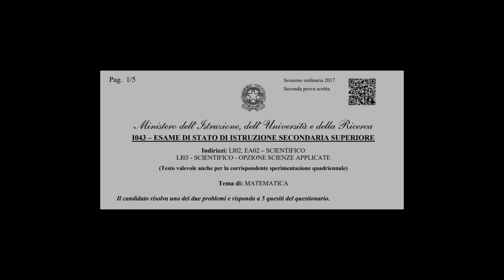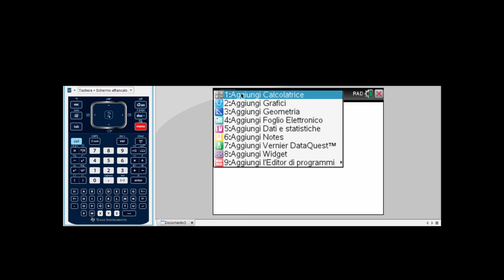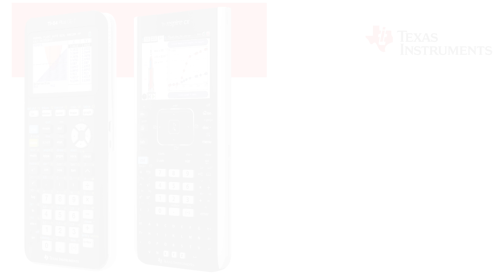La calcolatrice grafica alla seconda prova - Grafici di funzioni derivate e funzioni integrali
Elia Bombardelli spiega in pochi e semplici passaggi come la calcolatrice grafica possa essere uno strumento utile allo svolgimento della seconda prova di maturità. In particolare, vediamo come rappresentare grafici di funzioni derivate e funzioni integrali.